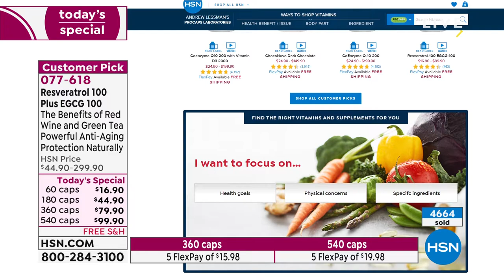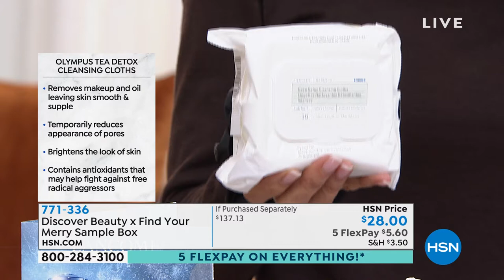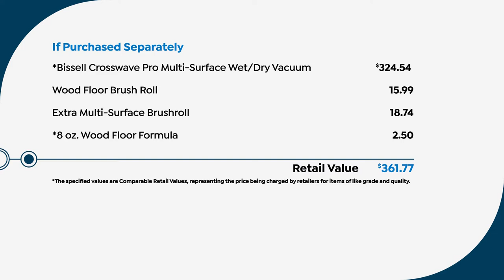HSN | Big Deals Weekend 10.10.2021 - 11 AM